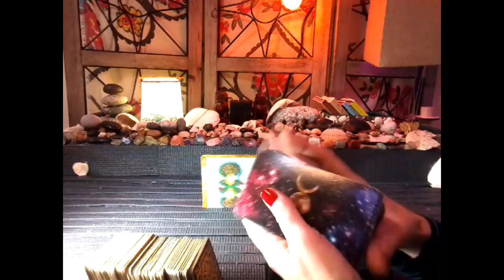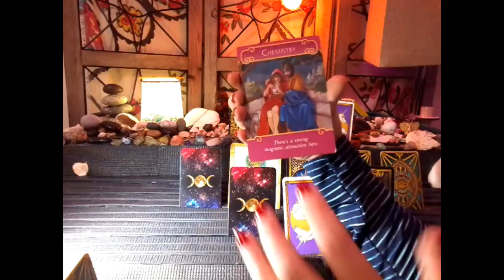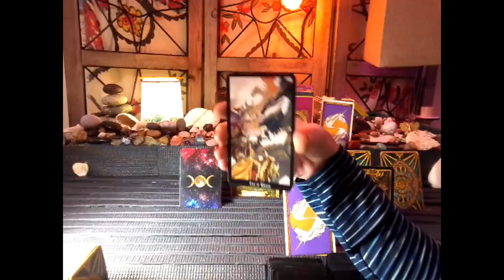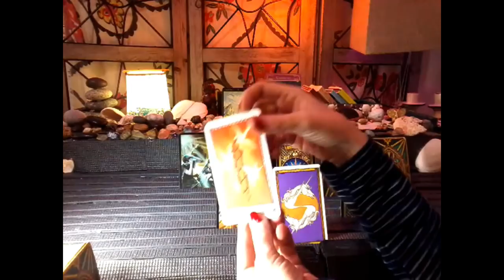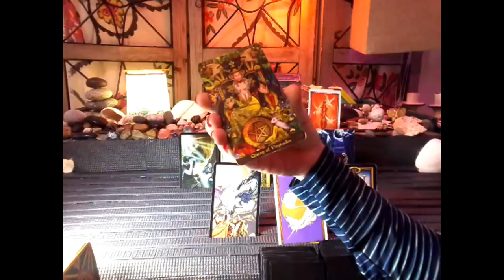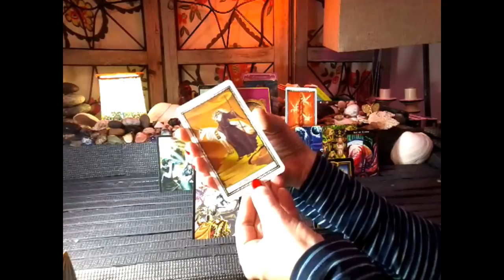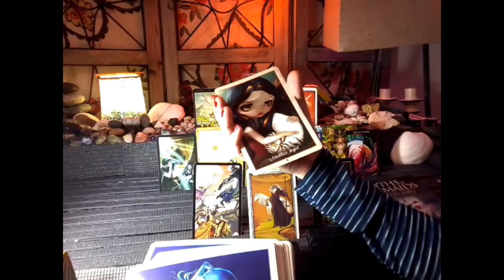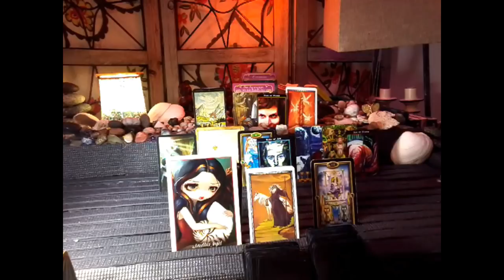Yin Jan 18-28 No worries, you are protected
1) Past, Present, Future (General)~ 5 cards $20
3 cards main spread, 1 card overall energy, 1 universal message

2) Celtic Wing (General)~13 cards (+ clarifying if needed) $50
11 cards main spread, 1 card overall energy,1 universal message

3) 11:11 Twin Flame (Love):

5 cards Yin, 5 Yang, 3 union, 1 card overall energy, 2 universal message

5 Yin (+ 3 clarifying- past, present & future)= 20, 5 Yang (+ 3 clarifying- past, present & future)= 20, 3 union energies- foundation, crown & heart (+ 2 clarifying- Yin & Yang aspects)= 9, 1 card overall energy, 2 universal message

4) Yin/Yang Reading (Love):

6 Yin, 6 Yang, 2 union,1 card overall energy, 2 universal message

6 Yin (+  3 clarifying- past, present & future) = 24, 6 Yang (+  3 clarifying- past, present & future) = 24, 2 union energy, 1 card overall energy, 2 universal message

5) Divine Partnership (Love):

9 Yin, 9 Yang, 1 card overall energy, 2 universal message

9 Yin (+ 3 clarifying- Past, Present & Future)= 36, 9 (+ 3 clarifying- past, present & future)= 36, 1 card overall energy, 2 universal message

6)  Crystal Ball (Love & General)~ 26 (+ clarifying if needed) $80
25 cards= 5x5 grid- distant past, recent past, present, near future & distant future), 1 universal message

~hugs~
Sherry-Hope